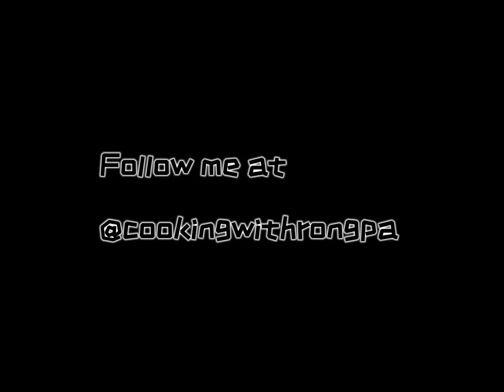episode 13 ll चौंसा। चौंसू भात रेसिपी। एक दाल दो तरीके से बनाएं।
Hello friends 🙏🏼 💐

Once again Im sharing An authentic pahadi Recipe CHAUSA YA CHOUNSU BHAT DAL RECIPE in two way.
1 recipe will be an authentic pahadi Recipe without use of any masale and cooked in Iron Kadae.
2nd will be a new style recipe with use of Onions, tomatoes, garlic, ginger and all masale in normal Kadae.
I hope you will try and enjoy my recipes for sure at home.

COOKING TIME - 30 MIN FOR EACH RECIPE
SERVE -     6-7
COOKING MEDIUM - INDUCTION OR LPG
COOKING HARDWARE - IRON KADAE &
                                           NORMAL KADAE.
INGREDIENTS -
1. FOR NEW CHAUSA BHAT CURRY RECIPE -
1. Fine grinded Urad Dal - 1 bowl 🥣 small.
2. Onion - 3 nos.
3. tomato - 2 nos.
4.ginger crushed  - 2 tbsp.
5. Garlic crushed - 1 tbsp.
6. Mustard oil - 3 tbsp.
7.haldi - 1 tbsp
8. Garam masala - 2 tbsp.
9. Degi mirch 🌶 for color - 2 tbps.
10. Green chilli - 2 nos.
11. Jeera - 1 tbps.
12. Corriander powder - 1 tbps.

PROCESS / METHOD -
1. Make a fine powder form of 1 small size bowl of Urad Dal.
2. Take a Kadae any and heat.
3. Pour mustard oil - 3 tbps and heat 🔥.
4. Add Jeera 1 tbps.
5. Add Ginger crushed - 2 tbps
6. Add garlic crushed - 1 tbps.
7. Add chopped onions - 3 nos.
8.add salt 1 tbps.
9.Soute for 2 min at med flame .
10. Add tomatoes and soute till soften tomatoes or 3 min at med flame 🔥
11. Add all masale -
Turmeric - 1 tbps
Degi mirch - 2 tbps
Garam masala - 2 tbps
Dhania powder - 1 tbps
12. Mix it at low flame, add a glass of worm water and soute it for 2 min at low 🔥 to cook masale.
13. Add grinded Dal and soute it for 2 min at low flame.
14. Add a glass of hot water to mix the dal. And make sure that there will be no Lumbs of dal. To avoid Lumbs, press the dal and continuous stirring by spetula till smoothen the curry.
15. Now add 4 glass of hot water and cook for 20 min at low flame by covering lid and timely stirring.
16. After Bioling and thick curry add Salt - 2 tbps or as per your taste.
17. Soute the curry for 2 min and garnish with Fresh corriender leaves.
Your new style CHAUSA BHAT CURRY IS READY.

INGREDIENTS FOR AUTHENTIC CHAUSA BHAT CURRY RECIPE -
1.  Rough Grinded Urad Dal - 1 bowl small
2. Jambu Faran for Tadka - 2 tbps.
3. Ginger crushed - 1.
4. Mustard oil - 3 tbps.
5. Ghee - 1 tbps.
6. Salt - to taste.
7. Green chilli - 2 nos.

PROCESS / METHOD
1. Take a Iron Kadae and heat.
2. Pour oil - 3 tbps. And heat.
3. Add Ginger crushed - 1 tbps and soute for a while.
4. Add green chillies in pieces and soute for a while.
5. Add Jambu Faran and soute for a while at low flame 🔥.
6. Now add Crushed dal a bowl.
7. Soute it till light brown at low 🔥.
8. Add 4 glass of hot water.
9. Cook for 20 min at med flame and timely stirring by curry reduced to 1/4 th.
10. Now add salt to taste.
11. Around 25 min of slow cooking the color of curry will turn in light Black color then switch off the gas button.
12. Add 1 tbps Ghee. And garnish with fresh corriender leaves.
Your authentic and traditional CHAUSA BHAT CURRY IS READY.

And serve with rice. And lots of love 😍.

Follow me - @rongpabro

Key words
# Chausa bhat kaise banta hai?
Uttarakhand ki famous dal kon si hai?
# Urad dal ki recipe
# how to make kali dal
# chausa dal kaise banaye?
# black garam chainsoo recipe
# pahadi CHAUSA BHAT
# chounsu bhat
# pahadi Khan paan
# traditional cooking
# Uttarakhand ki famous dal kya hai?
# Jambu faran ka tadka ke faayde..
# winter special recipe
# Uttarakhand
# Indian food
# Indian curry
# food photography